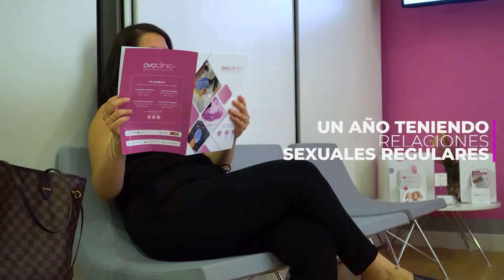Estudio de esterilidad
En los casos en que la mujer tenga menos de 35 años, se recomienda consultar con un especialista después de un año en el que se ha estado buscando un embarazo sin conseguirlo. Si tiene más de 35 años, es aconsejable realizar un chequeo básico de fertilidad, si no lo ha conseguido en seis meses.

Igualmente es aconsejable tras un período de seis meses en los casos, independientemente de la edad, en los que existen factores de riesgo previos, como puede ser endometriosis, síndrome del ovario poliquístico, cirugía ginecológica previa, abortos espontáneos…

En el caso del miembro masculino de la pareja, es aconsejable la consulta si no han conseguido un embarazo en el período de un año de relaciones sexuales normales con su pareja, o en seis meses en los casos de cirugía previa en el aparato genital, parotiditis en la infancia, dificultades en la erección y también en los casos de patología concomitante como obesidad, hipertensión o diabetes.